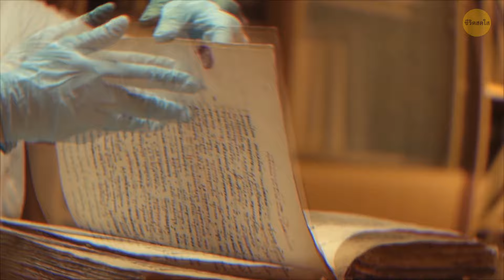เรือที่หายไปถูกพบเห็นในอีก 50 ปีหลังจากนั้น - เกิดอะไรขึ้น ?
SS Béchimo เป็นหนึ่งในเรือผีที่มีชื่อเสียงที่สุดในประวัติศาสตร์ มันเป็นเรือกลไฟบรรทุกสินค้าที่ติดอยู่ในน้ำแข็งอาร์กติกในปี 1931 และถูกลูกเรือทิ้งร้าง น่าประหลาดใจที่เรือไม่จมและถูกพบล่องลอยไปทั่วอาร์กติกเป็นเวลาหลายทศวรรษหลังจากนั้น โดยครั้งสุดท้ายที่ได้รับการยืนยันคือการพบเห็นในปี 1969 แม้จะพยายามกอบกู้มันหลายครั้ง แต่ Béchimo ก็ดูเหมือนจะมีความคิดเป็นของตัวเองและมักจะหลบเลี่ยงการถูกจับกุมอยู่เสมอ จนถึงทุกวันนี้ ยังไม่มีใครรู้ว่าเกิดอะไรขึ้นกับเรือลำนี้ ซึ่งเพิ่มตำนานอันน่าขนลุกของมันเข้าไปอีก